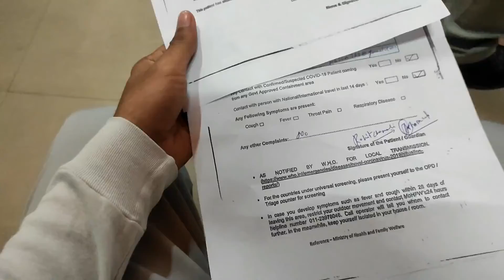DOCTOR'S DAY PAR DOCTOR SAI PANGA. 😂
Rohit godson.

hi
friends